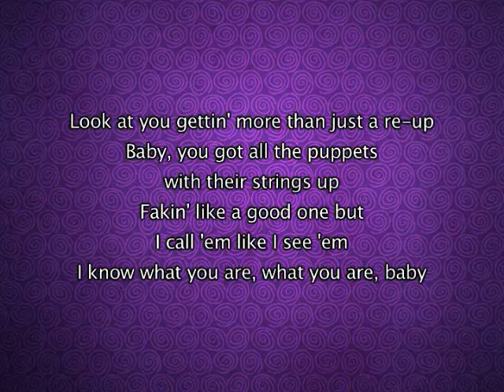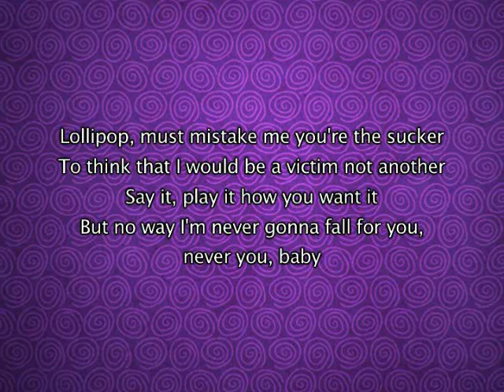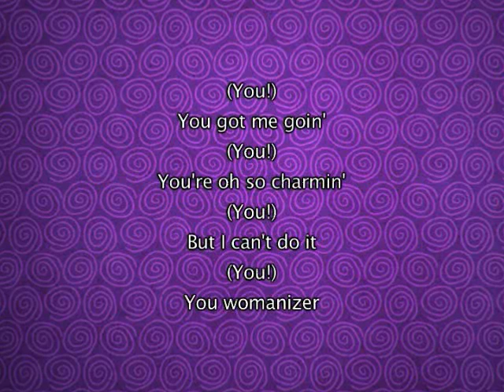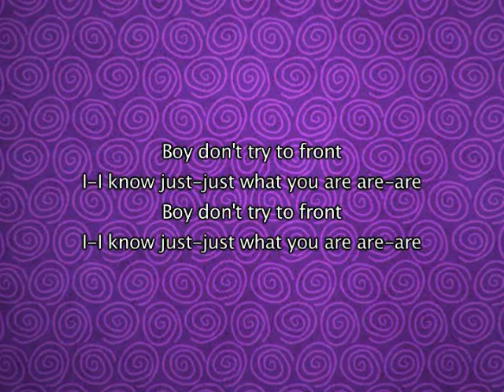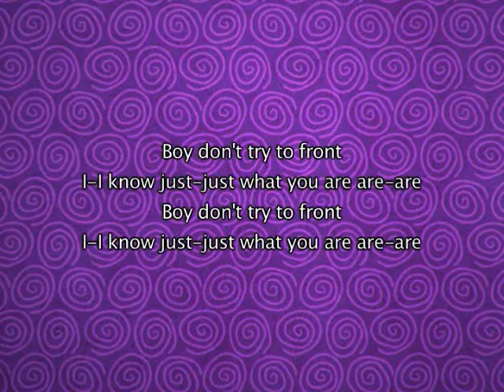Britney Spears - Womanizer [with lyrics]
Britney Spears - Womanizer

I do not own this song, I simply uploaded it with the lyrics for everyone to enjoy, all copyright and credit for this music belongs to Britney Spears  and associated record label